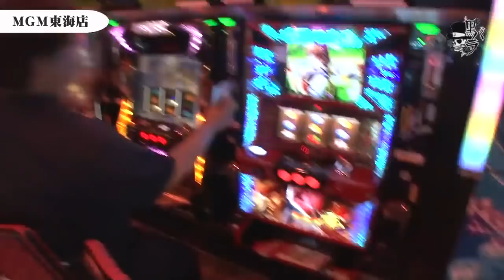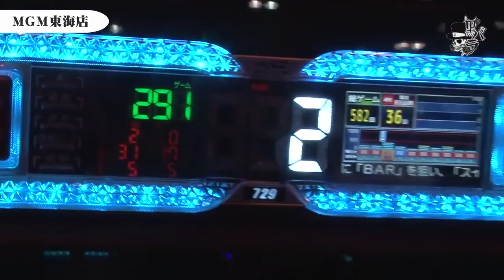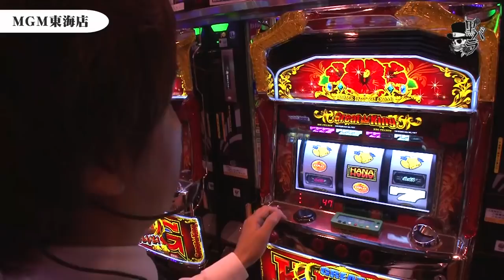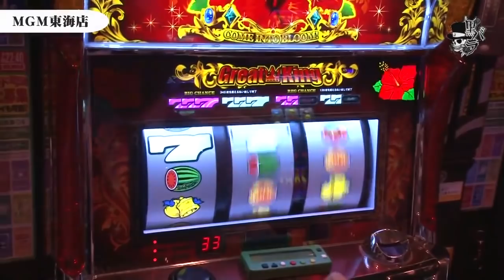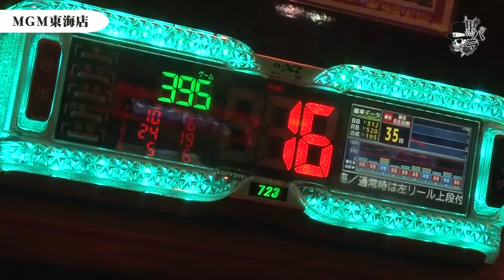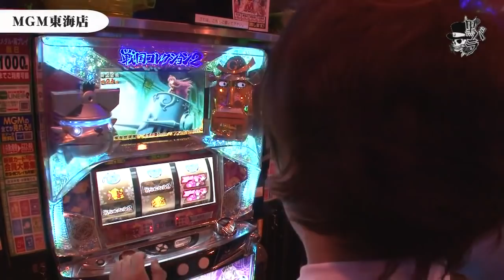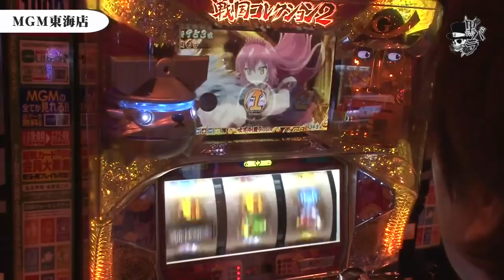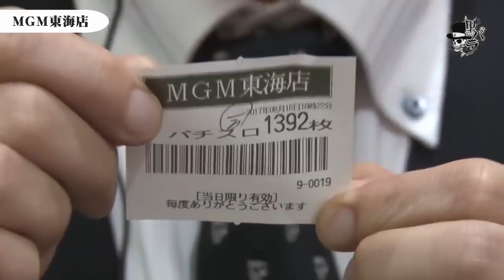リアルスロッター軍団黒バラ コウタロー MGM東海店#686【グレートキングハナハナ‐３０】[ジャンバリ.TV][パチスロ][スロット]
黒バラ軍団新規メンバー募集中！
我こそは！と思う腕自慢の方、応募お待ちしています！

黒バラ軍団のコウタローがMGM東海店で実戦。下見から設定狙いをするつもりだったが、抽選番号が悪く店内状況に合わせて臨機応変に立ち回る。
【次回配信日：8月26日　リノ　キコーナ伊勢佐木編】

■実戦台： グレートキングハナハナ‐３０、戦国コレクション２